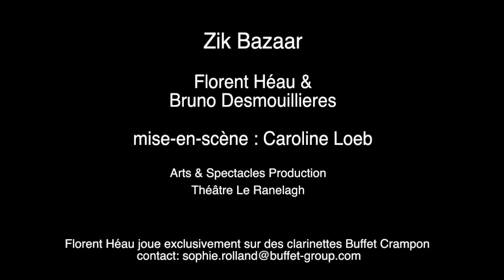Interview autour du Spectacle Zik Bazaar - Florent Héau et Bruno Desmouillieres | Buffet Crampon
L'avant-première de Zik Bazaar (Florent Héau et Bruno Desmouillieres) au Théâtre Ranelagh, Paris 16eme le 8 Juin 2012. RDV pour la création à Avignon le 8 juillet 2012!

Zik Bazaar vous propose un spectacle humoristique, poétique et totalement insolite, durant lequel deux artistes complices vous entraine dans de multiples univers. Ne reculant devant aucune prouesse ou acrobatie, ils passent de la clarinette aux claquettes, de la lame sonore aux percussions orientales proposant même de détourner des objets du quotidien en les transformant en instruments de musique inattendus.